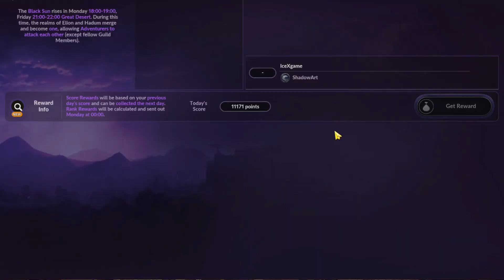Black Desert Mobile Black Sun Desert Mode Global 1st Day